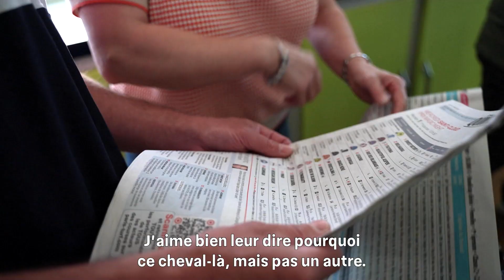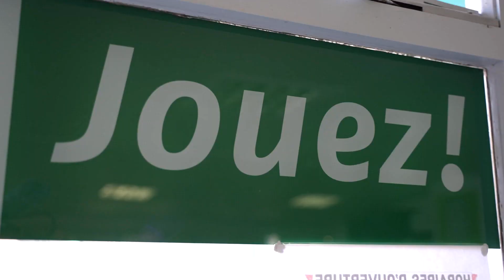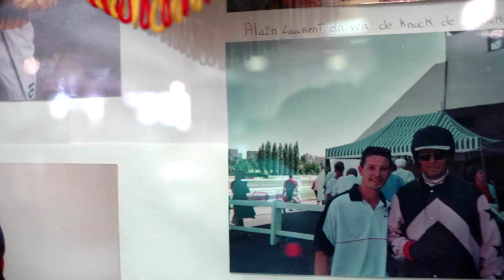La belle histoire de parieur de Sylvain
QUE LES MEILLEURS GAGNENT

Retrouvez sur notre chaîne des vidéos pour comprendre les différents paris et vous aider à mieux parier ainsi que des vidéos sur l'histoire et les actualités du monde hippique

Parier sur les chevaux, c’est comme préparer le casse parfait. Et les mieux placés pour le savoir, ce sont bien les parieurs. Pour être imbattables, ils ne laissent aucune chance au hasard. La réflexion et l’instinct sont les qualités essentielles pour remporter la mise. Il n’existe pas qu’une façon de gagner au PMU, mais il existe bien une seule façon de trouver les bons chevaux : la passion !